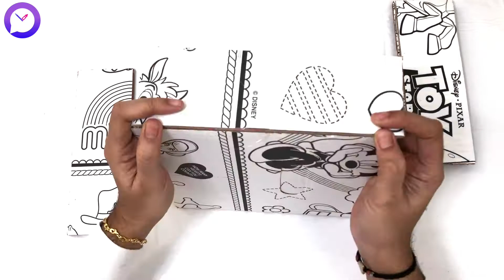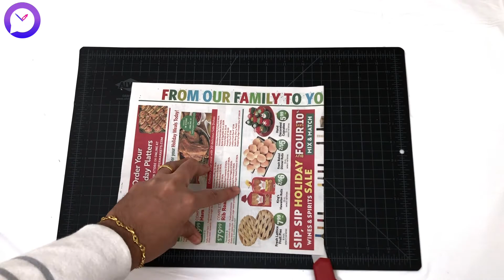DIY woven NewspaperTube Basket without weaving | DIY Cardboard Box Storage | Organisation Ideas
In this video we will see how to make a beautiful and stylish cardboard box desk storage or organiser given a new interwoven look with all newspaper tubes.

The look of the basket may give an impression as a hard work and effort to build it but when you finish watching the video you will know how simple it is to bring out such an amazing look with just minimal efforts.

All that is required to make this beautiful craft piece is,

** Cardboards of measurements. Feel free to adjust the measurements.
     - 9" x 9" - 2 pieces
     - 9"x 3" - 8 pieces
** Old newspapers
** Skewers or Kabob sticks to make the newspaper tubes
** Glue
** Hot Glue Gun
** Paints of your choice

** Make the box by sticking the cardboard pieces together. Always be sure to double the cardboards as it gives more strength and durability to the final product.
** Roll a lot of newspaper tubes depending on the size of your box.
** In a white chart paper make a grid by measuring 1inch space between the grid lines.
** Cut the chart paper strips approximates 1" to the length of your box.
** Stick the newspaper tubes on these strips and apply glue on top as well
** Let it dry and then cut pieces of size 1" x 1"
** Stick the 1 inch pieces to the base, inner side and outer sides of the box
** Cover the edges on top and bottom with newspaper tubes
** Apply glue all over the box after covering it with newspaper tubes and let dry
** Apply paint of your choice and optionally you can give varnish coating for a more glossy look

An all new stylish and elegant interwoven basket but without any weaving is now all yours to decorate your home.

Try it and let me know your thoughts in comments.